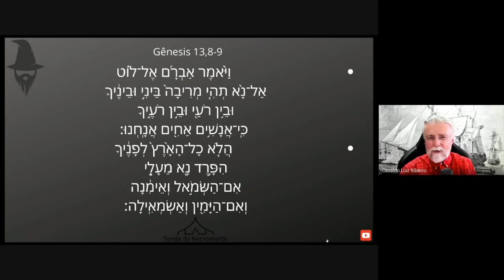1547. O desprendidíssimo Abraão manda Ló escolher primeiro: aí tem! Gênesis 13,8-9